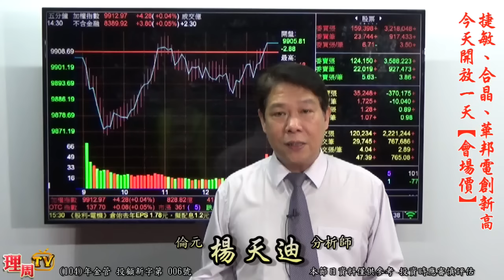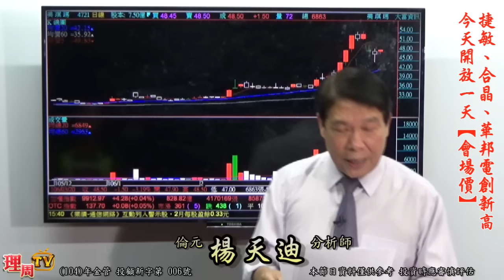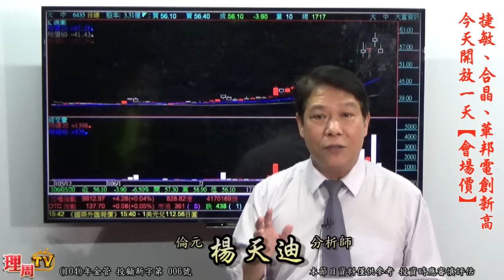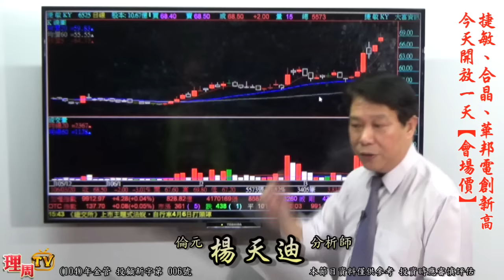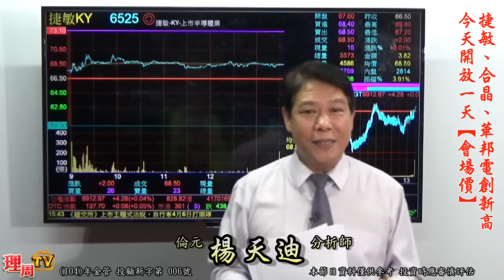理周TV-20170320 盤後-楊天迪 股票會說話／捷敏、合晶、華邦電創新高 今天開放一天【會場價】歡迎加入楊老師LINE@:@fu8899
楊老師LINE@:@fu8899
更多倫元投顧 分析師楊天迪的精彩分析：